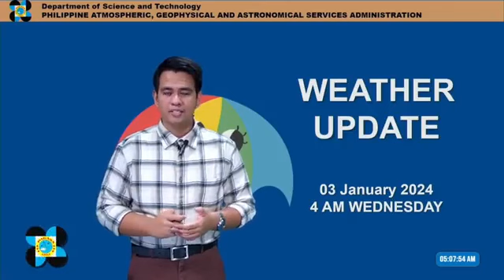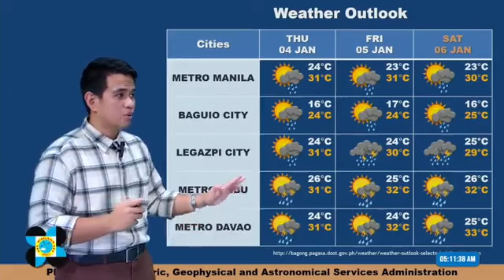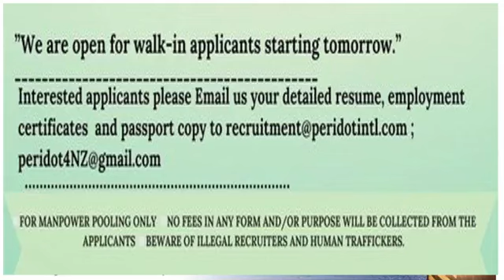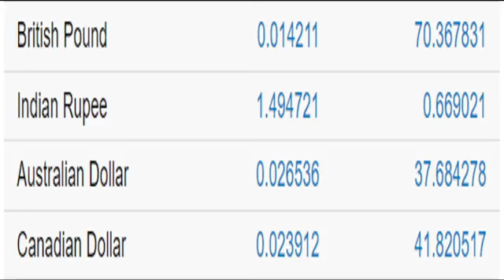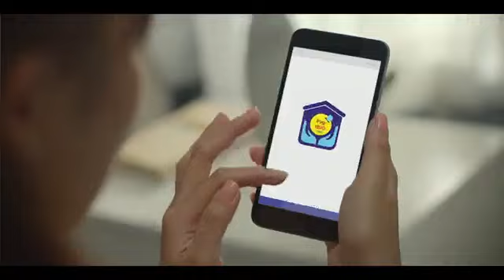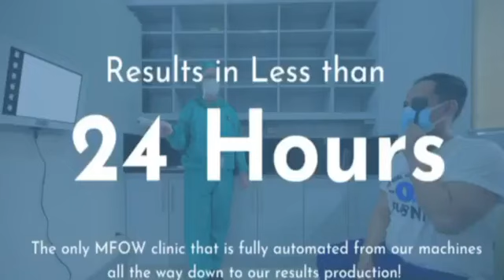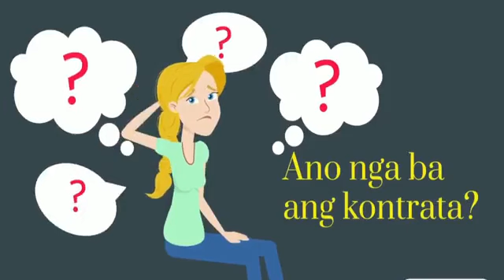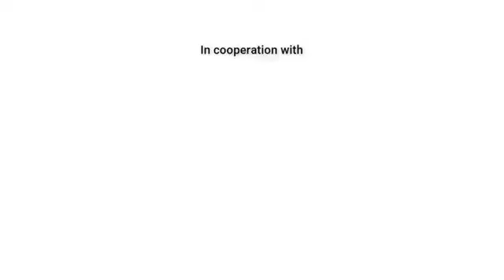JAN 03 2023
BALI-TANGHALIAN